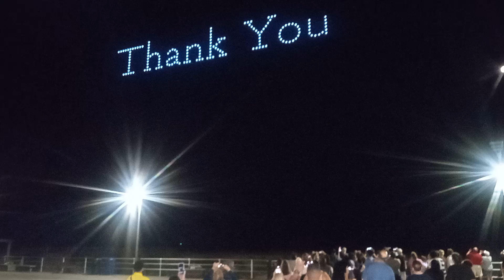Drones ( MustSeetv)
Drones Flying 🪽

Drones Are Cool 😁